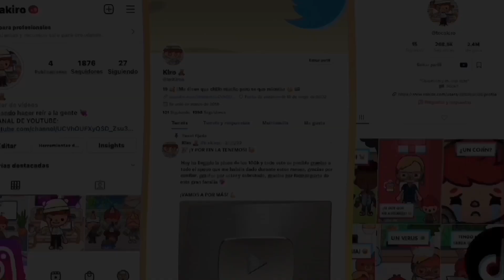TOUR POR EL NUEVO ESTADIO ⚽️🏑 ALL-START STADIUM 🏟️ | Toca Boca Life World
🍉 Hola, hola! Que ganas tenía de decirlo... ¡BIENVENIDOS A MI CANAL! 😍

No sabéis la ilusión que me hace poder compartir con vosotros mis historias de Toca Boca y divertirme junto a vosotros! 🤩